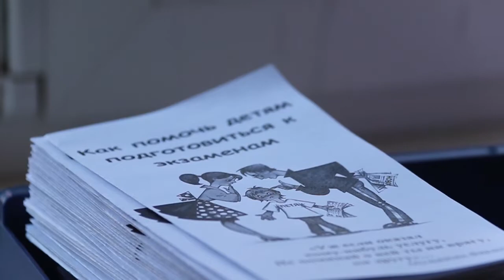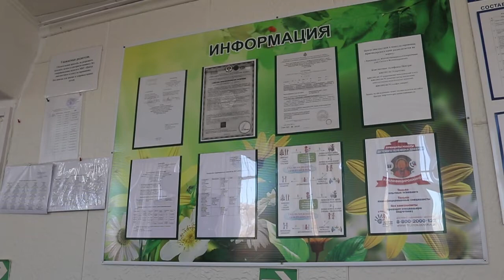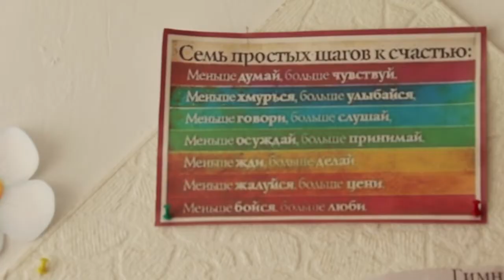День психолога в Анапе